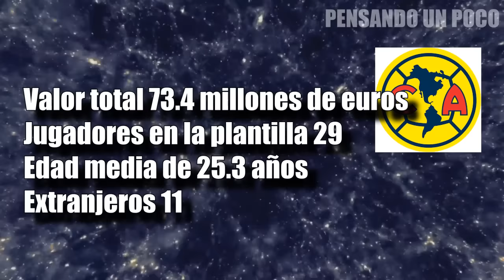AMERICA vs JUÁREZ¿quien GANARA la FINAL de la COPA MX clausura 2019?| pronostico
AMÉRICA vs JUÁREZ¿quien GANARA la FINAL de la COPA MX clausura 2019? | pronostico para la final de la copa mx clausura 2019

¡¡HASTA PRONTO!!